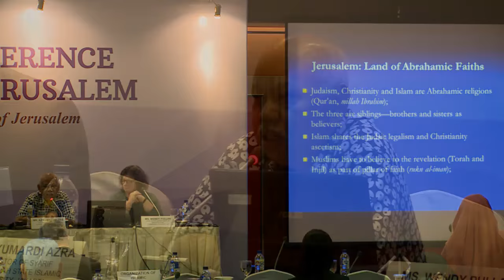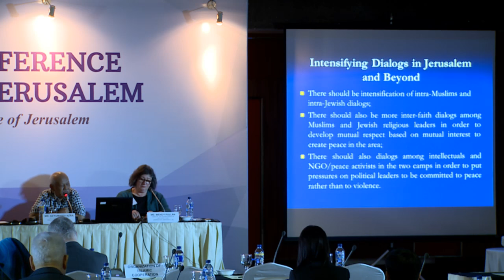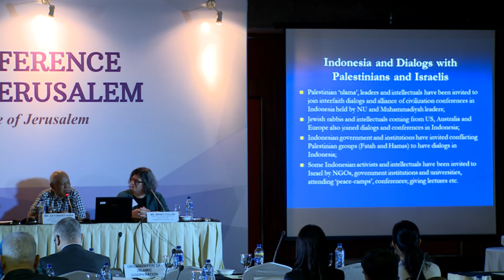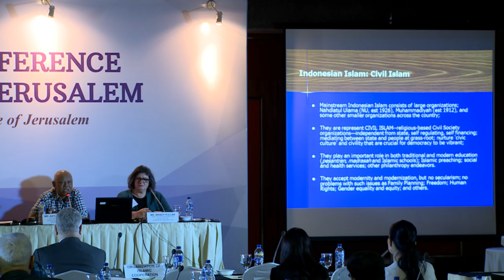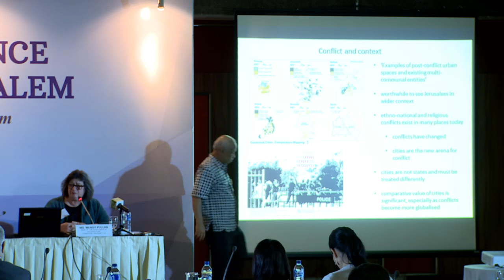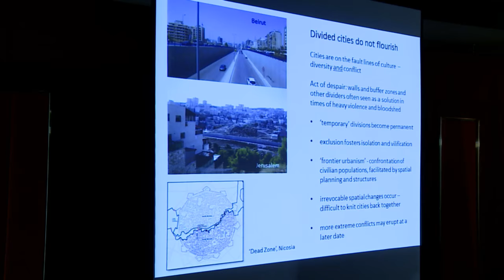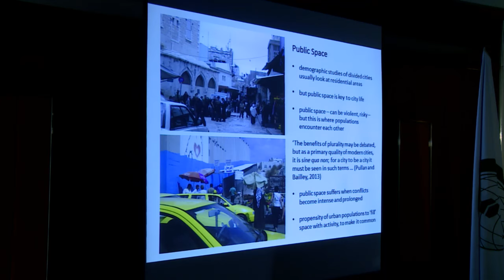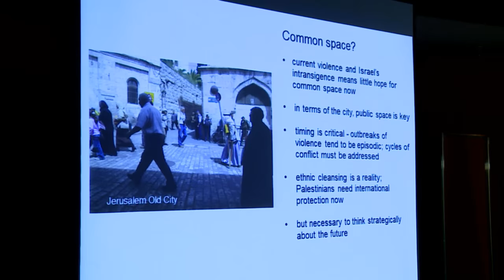INTERNATIONAL CONFERENCE ON THE QUESTION OF JERUSALEM DAY 2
PLENARY II
Historical and contemporary models of coexistence

Presentations by experts:

Pre-1948 Jerusalem

Mr. Menachem Klein
University professor and author of several books, including “Lives in Common: Arabs and Jews in Jerusalem, Jaffa and Hebron”
Ramat Gan

Efforts in mediating scenarios of coexistence

Kyai Hajj Hasyim Muzadi
Former Chairman of Nahdatul Ulama, member of the Presidential Advisory Board
Jakarta

Examples of post-conflict urban spaces and existing multi-communal entities

Ms. Wendy Pullan
Head of the Department of Architecture,
Cambridge University
Cambridge

Discussion
Discussant:
Ms.Tova Norlen
Visiting fellow
Johns Hopkins University
School of Advanced International Studies
Washington, D.C.

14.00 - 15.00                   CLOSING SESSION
Statements by:
* Representative of Indonesia
* Chairman of the Committee on the Exercise of the Inalienable Rights of the Palestinian People
* Representative of the State of Palestine